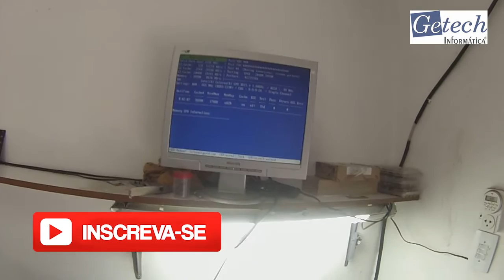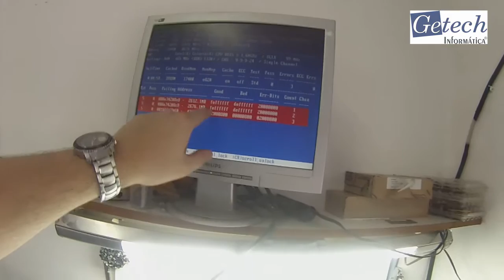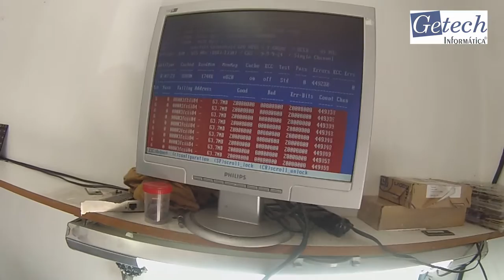Getechinf Lab98 - Asus S400C - Touch / MacBook Air - Bateria / Dell Inspiron 1470 - Molhado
Bom dia,
Temos como intuito mostrar nosso trabalho diário no ramo de manutenção de equipamentos de informática, notebook, netbook, ultrabook, desktop e outros. Obrigado por nos acompanhar.
Novos vídeos sempre as terças e quintas as 8:00 AM.
Caso queiram enviar equipamentos para orçamento sem compromisso segue o endereço abaixo.
Getech Informática
Praça Vereador BoaVentura Moreira de Andrade, 172, sala 8,9
Setor Leste Vila
Goiania - GO
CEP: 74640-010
Se gostaram do vídeo curtam e comentem, tento responder a todos com dúvidas e críticas.